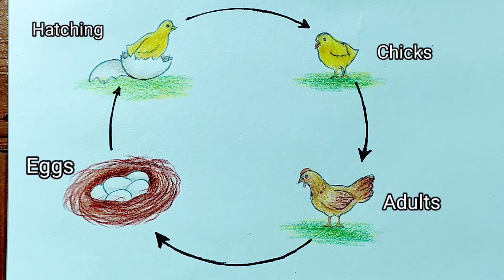How to draw life cycle of hen for student//How to draw chicken life cycle of stages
Use things
1. Apsara 4b pencil
2. Artline love art sketch pencil